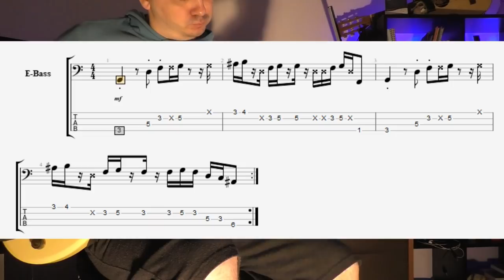СЕКРЕТЫ КРУТОГО БАСОВОГО ЗВУКА